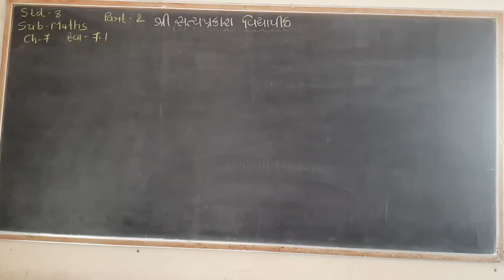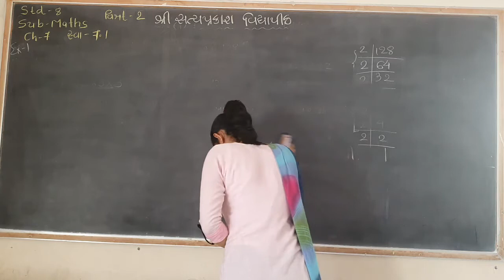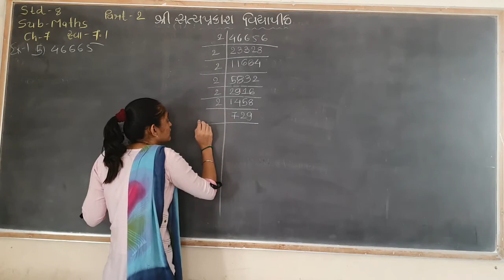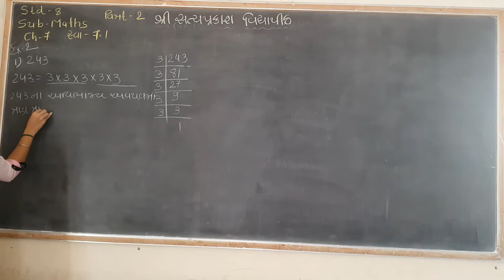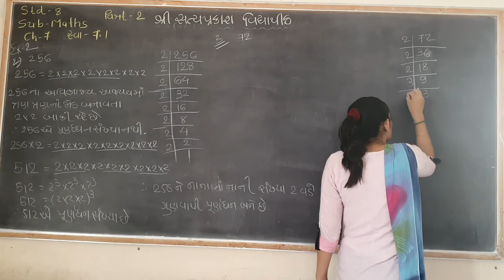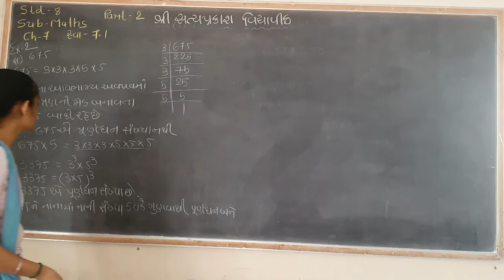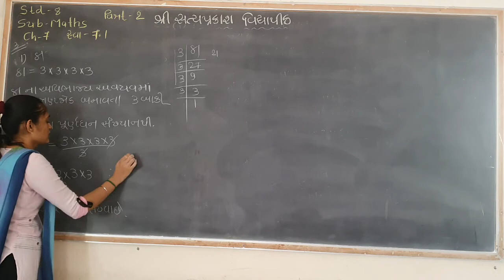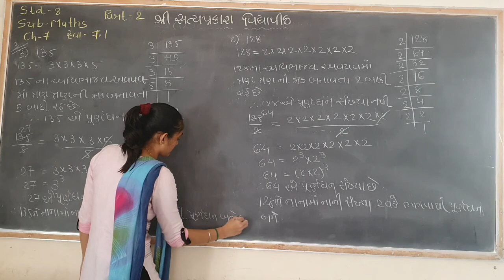Std-8 maths ch 7 part-2 28 - 10-20